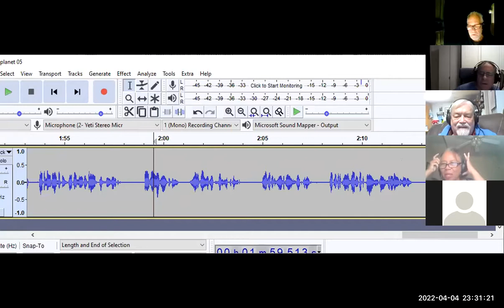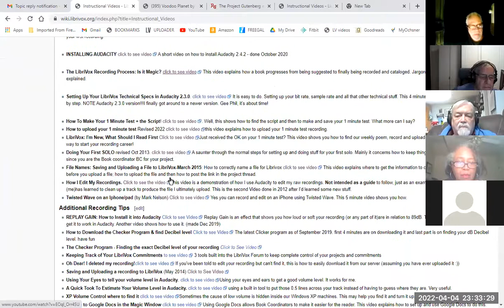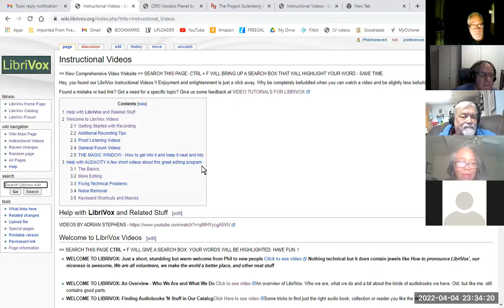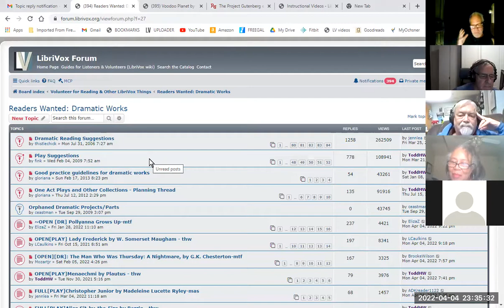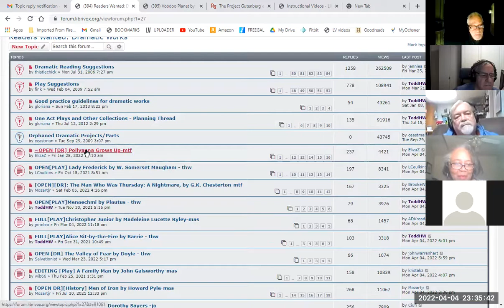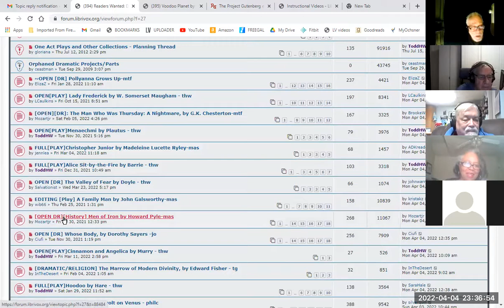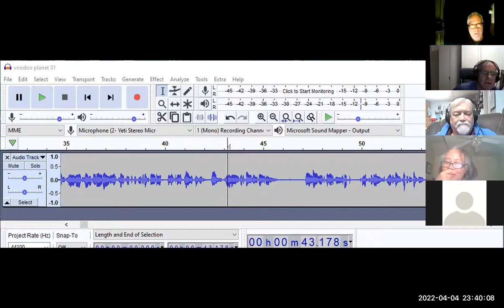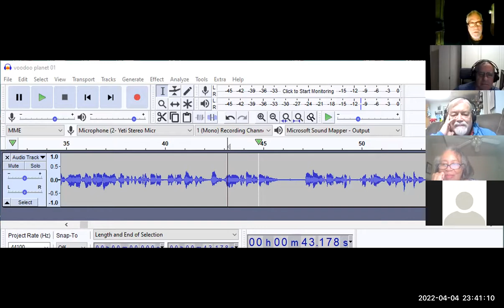LibriVox Beginners evening april session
That's it, the evening edition of our monthly zoom meeting for beginners